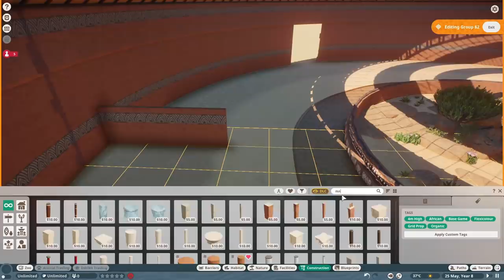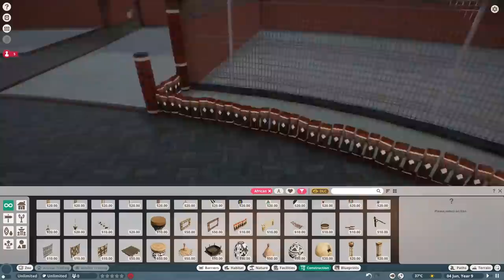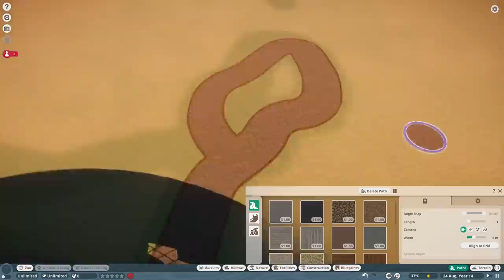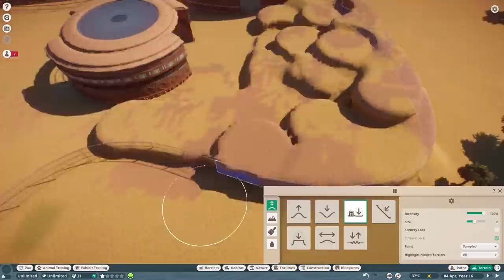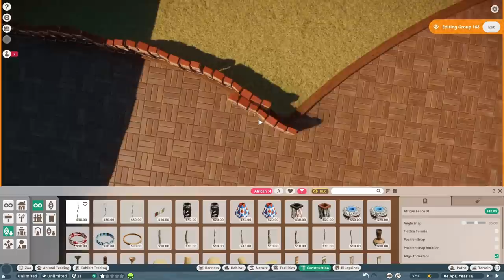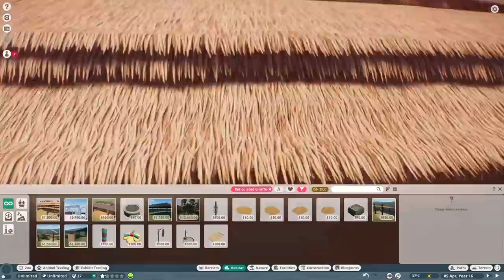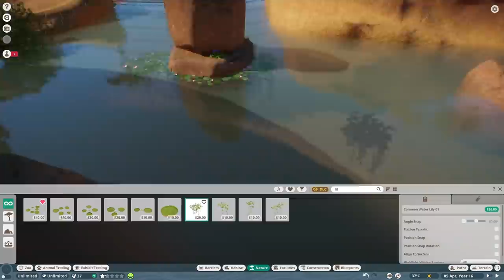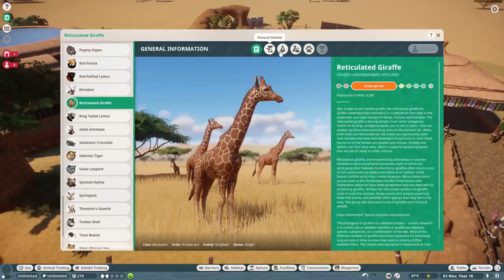Giraffe Enclosure & House | Die Aarde Se Rand | Planet Zoo Speed Build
Our first animal! The Reticulated Giraffe arrives into Die Aarde Se Rand along with a large decorated viewing area, a giraffe house and some other goodies.

For Adventure!